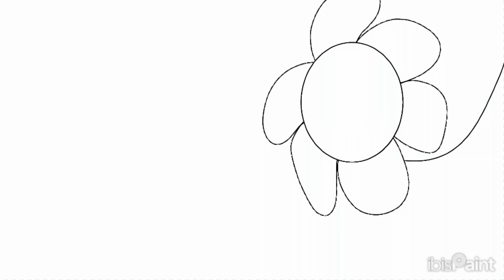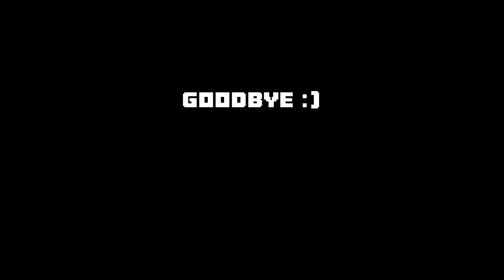Omega/Meta Flowey Speed Draw!